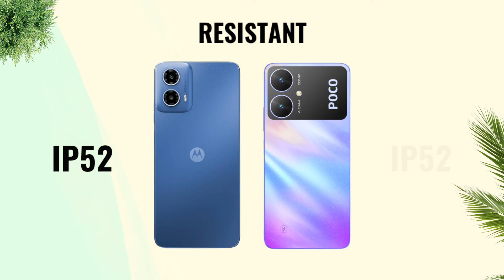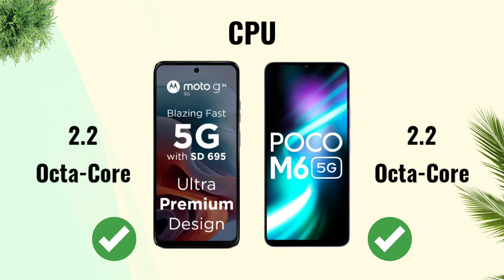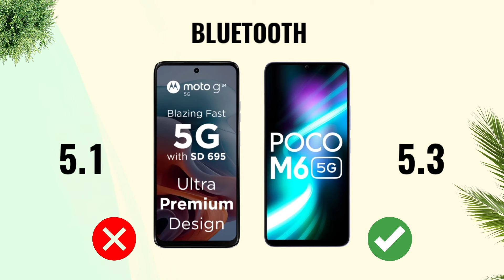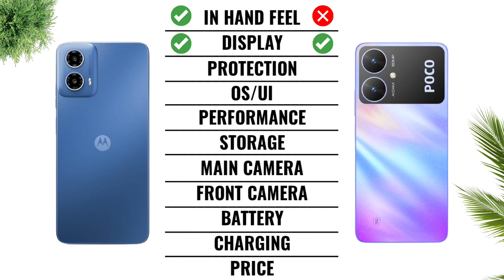Motorola G34 5G vs Poco M6 5G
Poco M6 5G vs Motorola G34 5G
Cover Topic :-
Motorola G34 5G vs Poco M6 5G Full Comparison
Motorola G34 5G vs Poco M6 5G In Hand Fell
Motorola G34 5G vs Poco M6 5G Display
Motorola G34 5G vs Poco M6 5G Performance
Motorola G34 5G vs Poco M6 5G Camera Motorola G34 5G vs Poco M6 5G Battery
Motorola G34 5G vs Poco M6 5G Charging
Motorola G34 5G vs Poco M6 5G Price
moto g34 5g vs poco m6 pro 5g
moto g34 5g gaming test
moto g34 5g pubg test
moto g34 5g charging test
moto g34 5g malayalam
moto g34 5g price in india
moto g34 5g review in bangladesh
moto g34 5g anmoto g34 5g android 14
moto g34 5g android 14 features
moto g34 5g android 14 update
moto g34 5g tips and trickie
moto g34 5g unboxing and review
moto g34 5g buy or not
moto g34 5g good or bad
moto g34 5g pros and cons
motorola g34 5g tips and tricks
poco m6 5g bgmi test
poco m6 5g pubg test
poco m6 5g vs poco m6 pro 5g
poco m6 5g gaming test
poco m6 5g vs redmi 12 5g
poco m6 5g pro
poco m6 5g camera test
poco m6 5g price in bangladesh
poco m6 5g review tamil
poco m6 5g charging test
poco m6 5g free fire test
poco m6 5g vs redmi 13c 5g
poco m6 5g and
poco m6 5g and redmi 12 5g comparison poco m6 5g and poco m6 pro 5g
poco m6 pro 5g tips and tricks
poco m6 pro 5g features and specifications poco m6 pro 5g unboxing and review
poco m6 pro 5g pros and cons
poco m6 pro 5g android 14 update
poco m6 pro 5g and vivo t2x 5g
poco m6 pro 5g ram and storage
poco m6 pro 5g unboxing and gaming test poco m6 pro 5g unboxing and free fire test poco m6 pro 5g and poco x5 5g
poco m6 pro 5g and realme 11x 5g
poco m6 pro 5g and moto g54